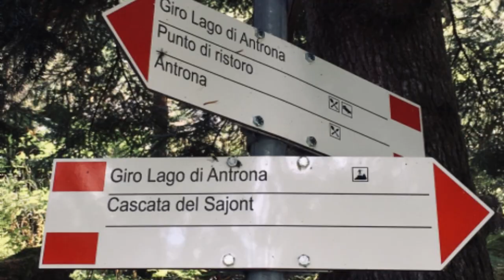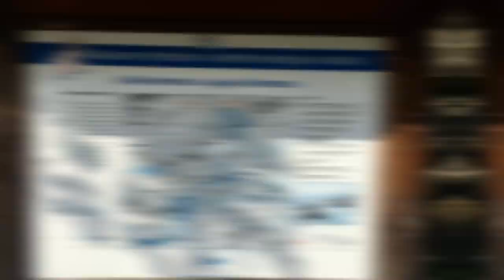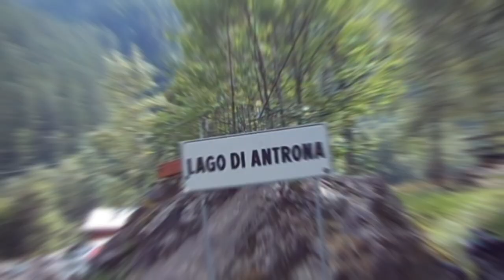Lago di Antrona e Cascata del Sajont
Un parco naturale incantevole della Valle Antrona.
Un paesaggio stupendo e acqua cristallina dove potersi rinfrescare soprattutto nelle giornate più torride.
Volendo, si può compiere per intero il giro di tutto il lago e passare dietro alla cascata del Sajont.

MOTOgiro Domenica 18 Agosto 2019 con gruppo Biker e Zavorrine Milano